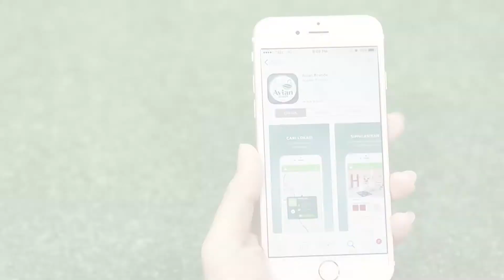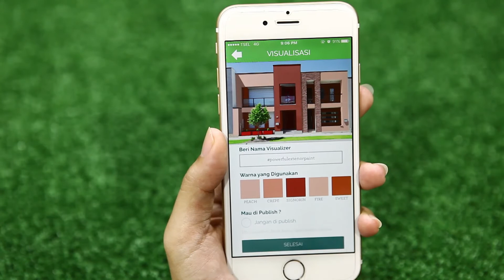Sunguard Activation Tutorial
Mau ikutan Kuis Sunguard PowerfulExteriorPaint dan memenangkan hadiah voucher MAP senilai Rp. 500.000,- setiap minggunya? Yuk, Cek mekanismenya disini!